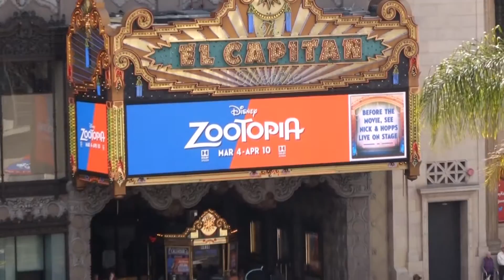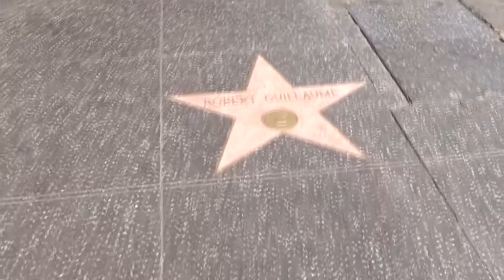Странная Прогулка по Аллее Звезд, Голливуд бульвар. 👽👽👽✌✌✌ Hollywood, California, USA 2016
Голливудская аллея звёзд не такая уж и большая. Это всего один квартал по Бульвару Голливуд (название улицы), между улицами La Brea и Highland. Всё что там происходит Вы можете увидеть в моем видео.
Прогулка. Голливуд Бульвар. Лос Анджелес Калифорния Аллея звёзд. Китайский Театр. Кодак театр.

Sony RX-10